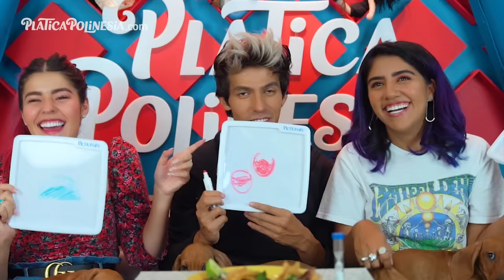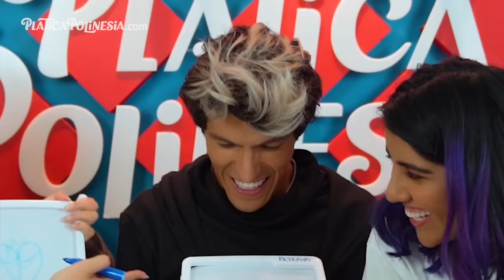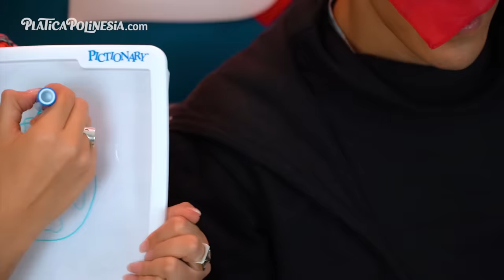SI DIBUJAS MAL TE LO COMES | LOS POLINESIOS RETO